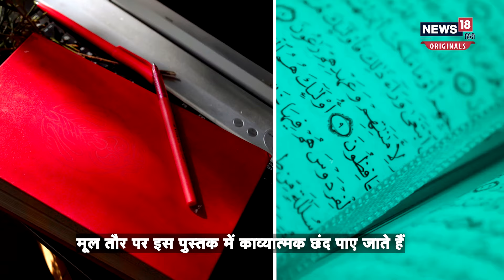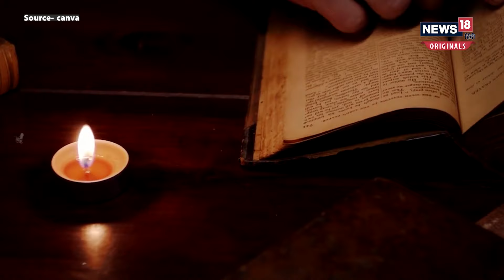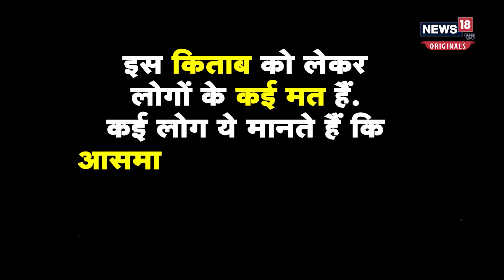Lal Kitab: पाकिस्तान में रखी लाल किताब का रावण से क्या है कनेक्शन? | N180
Lal Kitab Story: लाल किताब ज्योतिष विद्या Astrology learning और हस्तरेखा विज्ञान palmistry के लिहाज से बहुत जरूरी मानी जाती है. कहा ये भी जाता है कि सबसे पहले उर्दू में लिखी गई ये किताब वैदिक ज्योतिष  उपायों Vaidik Jyotish Upay पर आधारित है. करीब 90 साल पहले सबसे पहले इसे पंडित रूप चंद जोशी ने लिखा था और इसे पहले लाहौर में पब्लिश कराया गया था. प्राचीन उर्दू संस्करण आज भी पाकिस्तान के लाहौर में सरकारी लाइब्रेरी में रखा है. हालांकि, इसका कुछ अंश गायब है. माना ये भी जाता है कि इसका इतिहास 90 साल नहीं बल्कि उससे भी ज्यादा पुराना है. इसका संबंध रावण Ravan से माना जाता है.